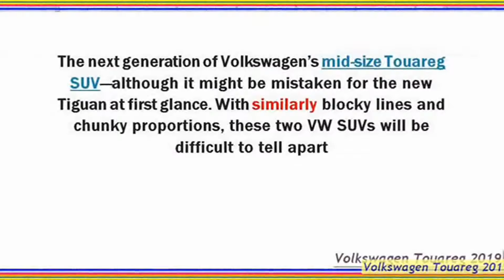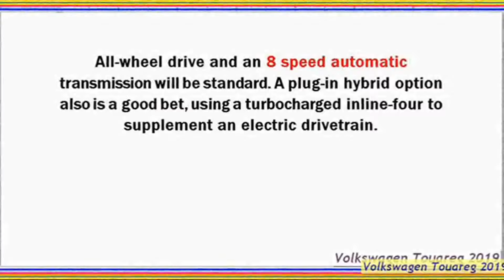2019 Volkswagen Touareg Review - just not good enough for the price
REVIEW :
Overview: There is only one Volkswagen model that characterizes the brand as a luxury vehicle: the Touareg. With a starting price of $50 405, this double-row SUV is by far the most expensive product of VW. The Touareg is an anomalous on the market as well with a price, size and badge that there are few direct competitors. The Jeep Grand Cherokee offers the most similar package, but it starts almost $20, 000 cheaper; So, even the carlike Nissan Murano. Other vehicles in the Touareg price range include the Lincoln MKX and the Acura MDX. Blurring the situation in the clean VW showrooms, the brand is adding the largest, three-row atlas that should be significantly cheaper than the Touareg.

The 2017 Touareg is offered in three trimming stages: the $50 405 Sport with technology, the $53 705 Wolfsburg and the $61 105 executive. All share a prime fuel-recommended direct injection 3.6-liter V-6, which makes 280 hp and 266 lb-ft of torque. The V-6 is coupled with an eight-speed automatic transmission with manual displacement mode, and full traction is standard throughout the line. For this review we have carried out a mid-level edition of Wolfsburg Touareg without any additional options.

What's NEW: Although the Touareg has not changed recently, a reshuffle model has drastically increased its entry price. Volkswagen has dropped the $43 615 sport of the track, which actually increases the base price of $6690 because entry-level buyers now need to intensify the sport with technology. The previous model of the mid-level Lux was replaced by Wolfsburg, while the executive branch remained at the top. The diesel engine options have disappeared-victims of the VW cheating-emissions scandal-and so is the hybrid. This leaves the V-6 as the only engine available.

Volkswagen has increased the level of equipment, doing adaptive cruise control, front collision warning, emergency automatic braking, blind spot warning, and a heated steering wheel standard on the base model. The new Wolfsburg costs $1345 more than the previous lux, but it now includes heated and ventilated front seats and 20-inch wheels instead of the former Lux-19S model. Interior, brushed aluminum trim replaces the previous wood, stainless steel sills and the pedals are borrowed from the executive, and the leather seats are standard in solid black or two shades of black and grey.

VW Touareg 3 FULL REVIEW driving 2019 Volkswagen Touareg III - Autogefühl
Autogefühl
In today's Autogefühl's episode, we present you the VW Touareg 3 FULL REVIEW. As always we cover exterior, interior, engines ...
New Volkswagen Touareg SUV 2019 review - better than an Audi Q7 and Bentley Bentayga!
carwow
This is the all-new Volkswagen Touareg. From off-roading through to high-end tech and exceptional styling, join me in my latest ...
All-new VW Touareg 3 REVIEW 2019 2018 Volkswagen Touareg R-Line, Atmosphere, Elegance - Autogefühl
Autogefühl
Driving review all-new Touareg 3:  0SS5vg07paw In today's Autogefühl's episode, Thomas presents you the ...
2019 Volkswagen Touareg - FULL REVIEW!
AutoShow
Features Review - Volkswagen is making a statement by staging a world premiere of a new model for the first time in China – its ...
2019 Volkswagen Touareg - interior Exterior and Drive
CAR TV
Volkswagen is making a statement by staging a world premiere of a new model for the first time in China – its largest market ...
VW TOUAREG 2019 - REVIEW / TEST
Car Mania
The all new Touareg finally on the road! All about the car and the car with trailer and the brightest LED on the market at night!

2019 Volkswagen Touareg Review - just not good enough for the price